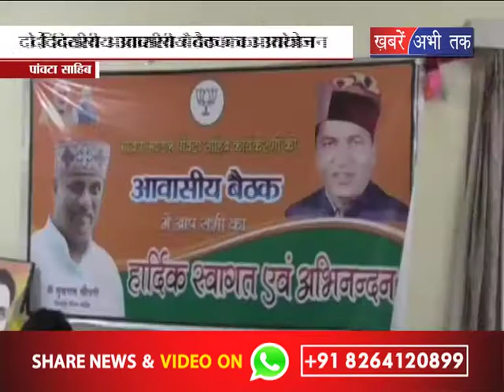दो दिवसीय आवासीय बैठक का आयोजन || Khabrain Abhi Tak Live